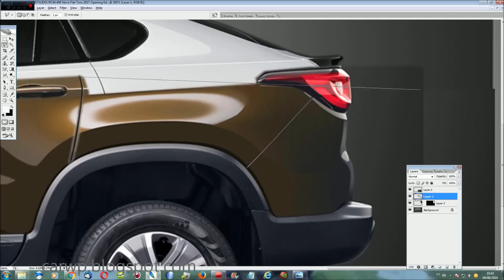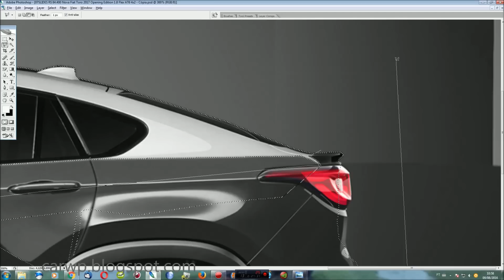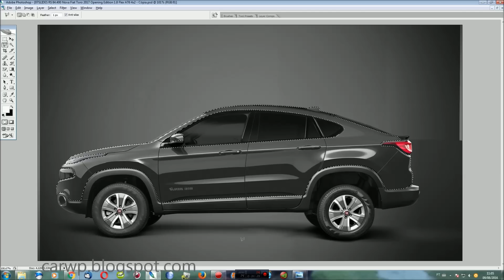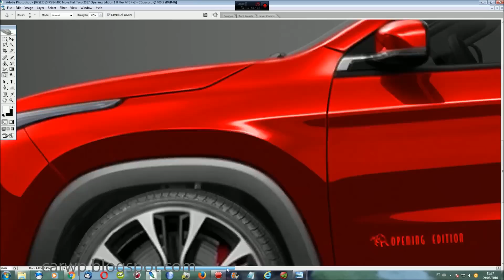PHOTOSHOP Fiat Toro SUV Coupé 2017